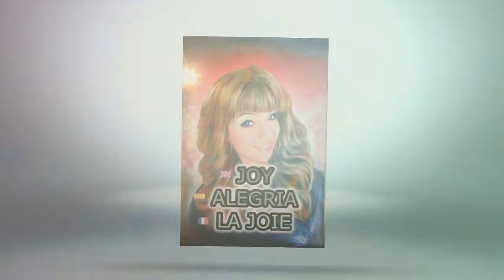Hernán REYES - retrospectiva 2017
Music by Art of Noise - Moments In Love - Single
Works  / Obras  / Œuvres: